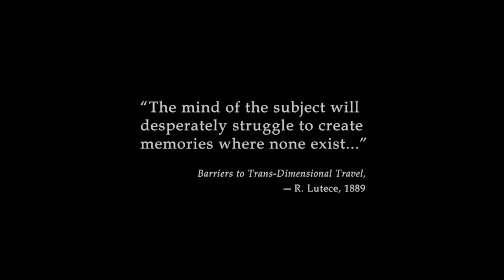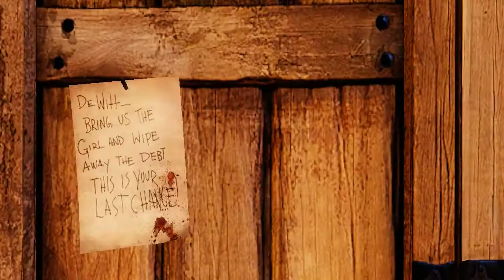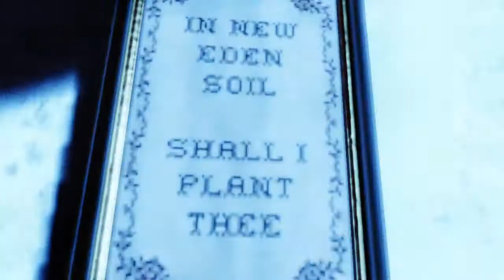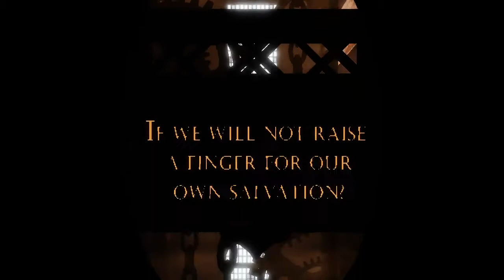Let's Play - Bioshock Infinite #1